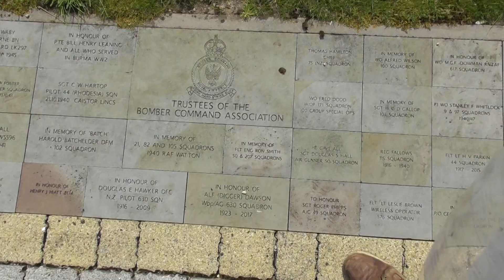Bomber command centre memorials